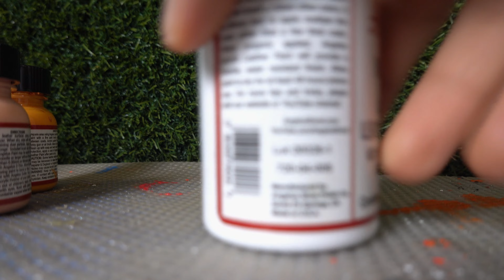aprende a persona;izar tus zapatos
Hola a todos , ya estoy de regreso , gracias por estar alli , los aprecio un monton
.pintura para cuero y tela

Camara sony
.Editor capcut pro para pc